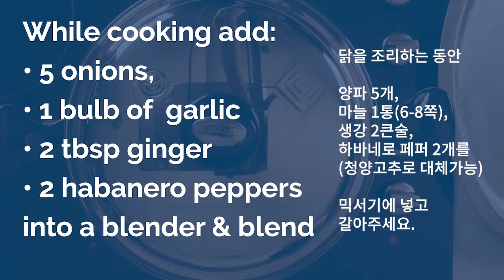땅콩버터 수프 - 샐러드마스터 리미티드에디션 9쿼트로스터 세계의 레시피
샐러드마스터 리미티드에디션 9쿼트로스터 세계의 레시피

조금은 생소한 아프리카요리 땅콩버터수프 - 칼칼하면서도 고소한 맛, 친숙하면서도 이국적인 맛! 🤔 과연 어떤 맛일지 궁금하시다면 한번 도전해보세요!